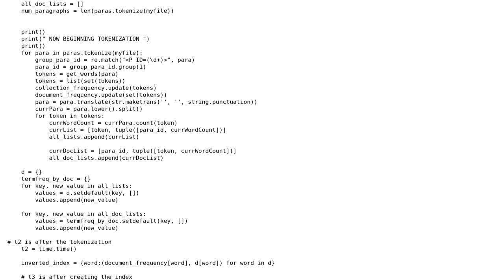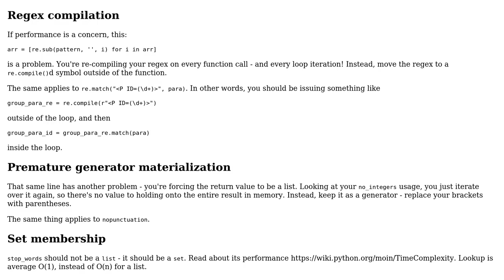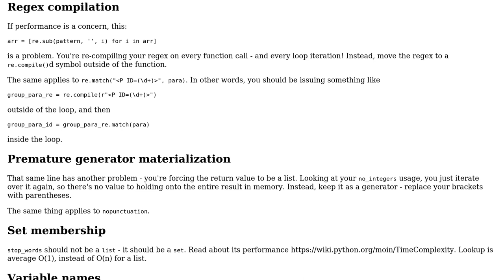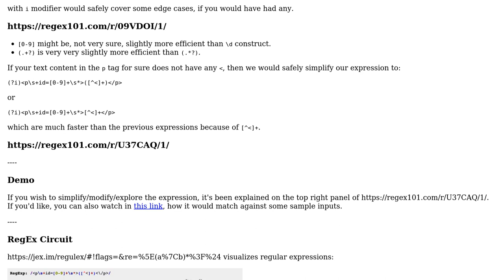Code Review: Tokenizing SGML text for NLTK analysis (2 Solutions!!)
Code Review: Tokenizing SGML text for NLTK analysis

With thanks & praise to God, and with thanks to the many people who have made this project possible! | Content (except music & images) licensed under CC BY-SA | Music | Images & others | With thanks to user wundermahn user Reinderien user Emma user 200_success and the Stack Exchange Network Trademarks are property of their respective owners. You are responsible for your own actions.